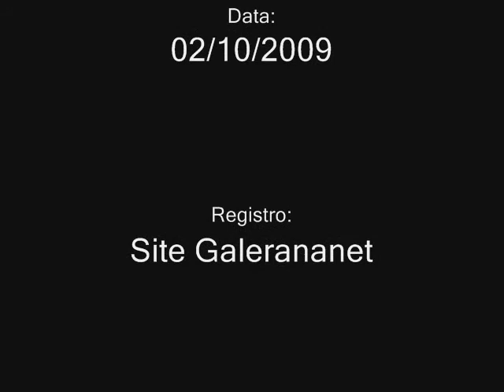Entrevista com Benami Bacaltchuk - Presidente da FEPAGRO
Em palestra na 48ª EXPOJUC em Júlio de Castilhos o senhor Presidente da FEPAGRO - Benami Bacaltchuk  nos informou da atividades que vem sendo realizadas por esta instituição onde também nos informou que o Escritório da FEPAGRO de Júlio de Castilhos é o que mais ganhos não só financeiros como em pesquisa vem trazendo para o Estado do Rio Grande do Sul.